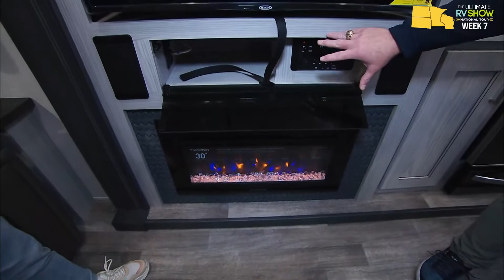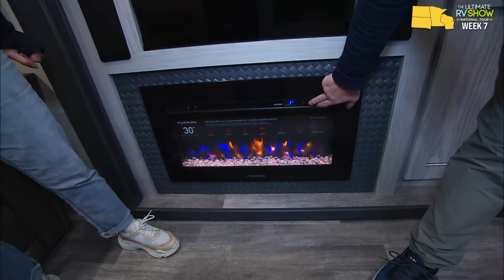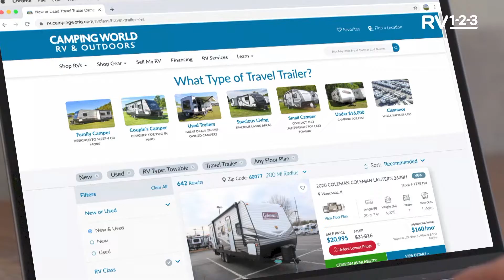Customer Choice - Ultimate RV Show National Tour | Week 7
What’s everyone out in the campgrounds across America interested in seeing? We take the pulse of your fellow RVers to show you some RVs worthy of a good look!